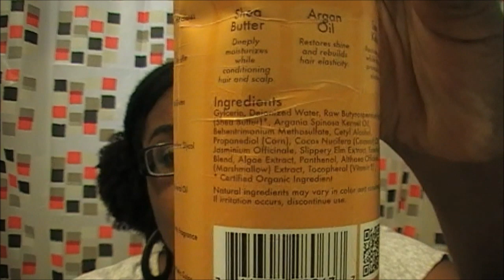Video#227 - Shea moisture review part III (French)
LISEZ MOI SVP
voici les ingredients:

Co wash conditionning cleanser:
Deionized Water, Cocos Nucifera (Coconut)Oil*, Butyrospermum Parkii (Shea Butter)*, Magnifera Indica (Mango) Seed Butter*, Olea Europaea (Olive) Fruit Oil, Triticum Vulgare (Wheat) Germ Oil, Cetyl Esters, Kaolin Clay, Grapeseed Oil, Simmondsia Chinesis (Jojoba) Seed Oil, Behentrimonium Chloride (Conditioner), Hibiscus Sabdariffa Extract, Salix Alba (Willow) Bark Extract, Melia Azadirachta (Neem) Seed Oil, Cetyl Alcohol, Vegetable Protein, Hydroxyethyl Cellulose, Stearyl Alcohol, Aloe Barbadensis Leaf Juice, Tocopherol (Vitamin E), African Black Soap Extract, Sea Salt, Rosemary Extract, Caprylyl Glycol *

Purification masque
Deionized Water, Cocos Nucifera (Coconut) Oil*, Butyrospermum Parkii (Shea Butter)*, Mangfera Indica (Mango) Seed Butter*, Persea Gratissima (Avocado) Oil, African Black Soap Extract, Sea Salt, Cetyl Esters, Kaolin Clay, Grapeseed Oil, Simmondsia Chinensis Seed (Jojoba) Oil, Behentrimonium Chloride (Conditioner), Salicylic Acid, Salix Alba (Willow) Bark Extract, Melia Azadirachta (Neem) Seed Oil, Melaleuca Alternifolia (Tea Tree) Leaf Oil, Sorbitol Esters, Aloe Vera Leaf Juice, Tocopherol (Vitamin E), Rosemary Extract, Salvia Officinalis (Sage) Extract, Plantain Extract, Lonicera Caprifolium (Honeysuckle) Flower (and) Lonicera Japonica (Japanese Honeysuckle) Flower Extract

The extra moisture detangler:
Glycerin, Deionized Water, Raw Butyrospermum Parkii (Shea Butter)*, Argania Spinosa Kernel Oil, Behentrimonium Methosulfate, Cetyl Alcohol, Propanediol (Corn), Cocos Nucifera (Coconut) Oil*, Jasminium Officinale, Slippery Elm Extract, Essential oil Blend, Algae Extract, Panthenol, Althaea Officinalis (Marshmellow) Extract, Tocopherol (Vitamin E